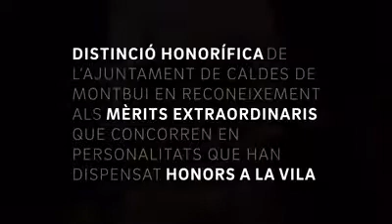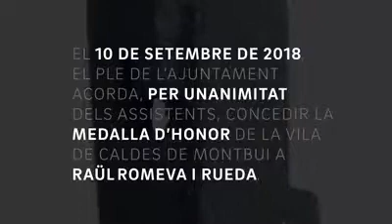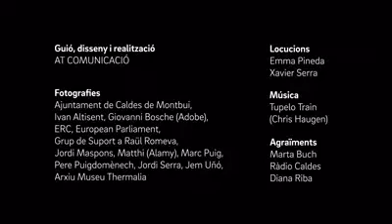Raül Romeva i Rueda